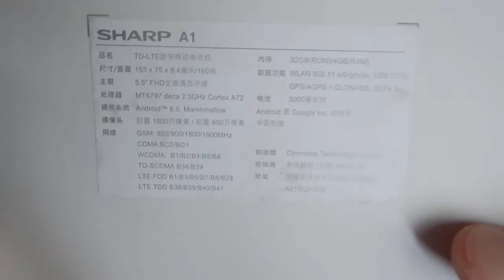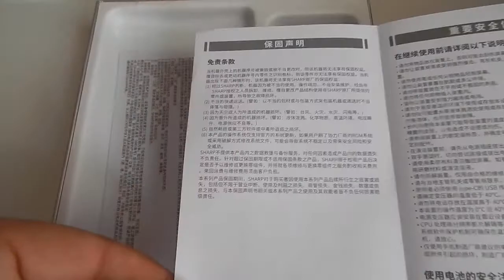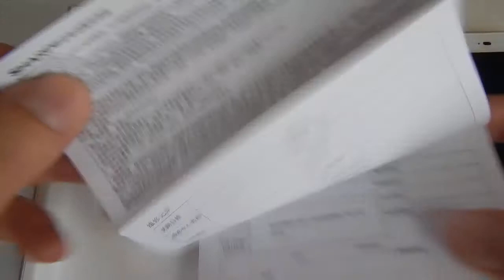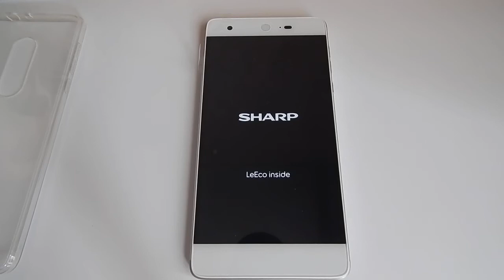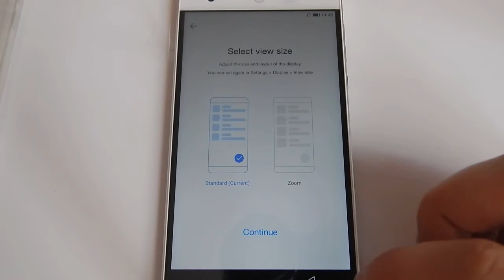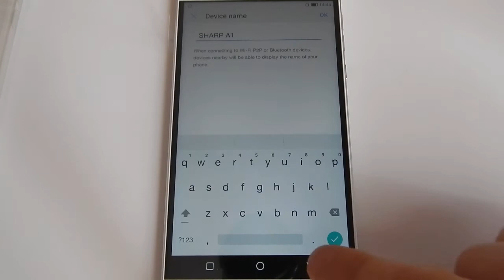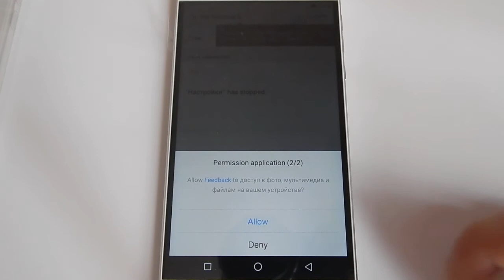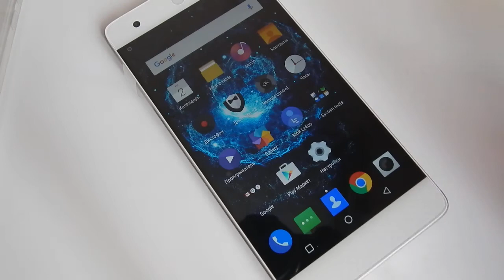[Распаковка] Смартфон SHARP A1 молчаливый необзор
с приветом всем хейтерам